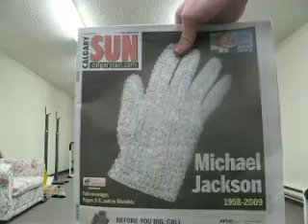Virtualmeet June09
Snatch attempts:

85kg
87.5kg
90kg

Clean & Jerk
110kg
115kg
115kg